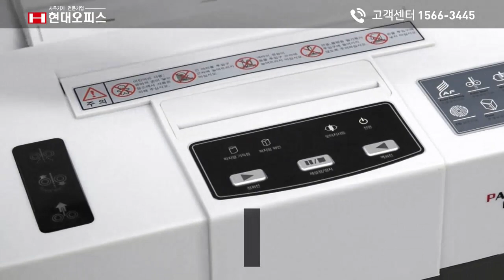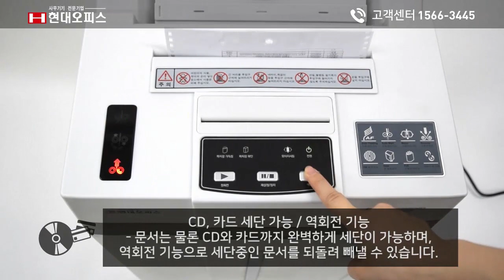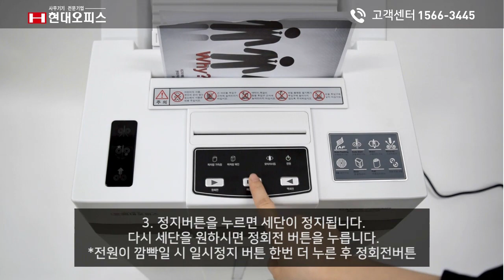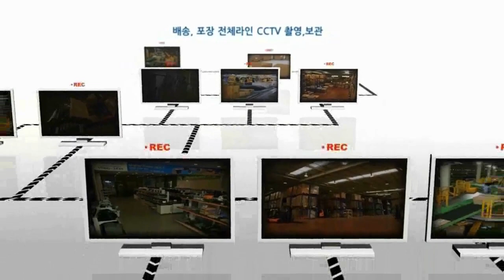자동급지 문서세단기 PK-2340CD [페이퍼프랜드 by현대오피스]